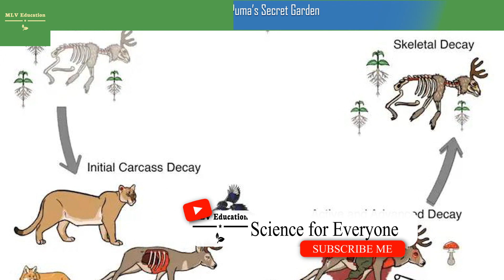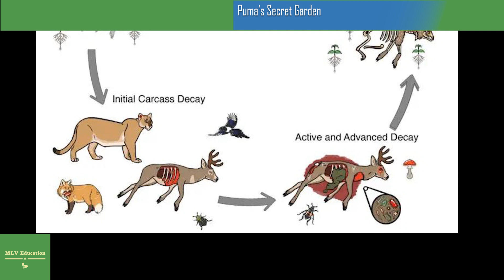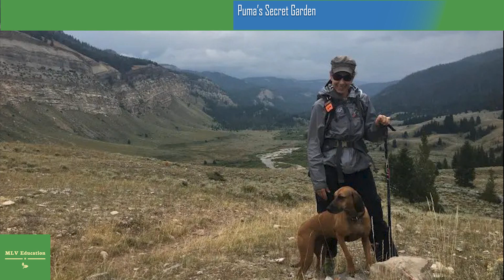Puma’s Secret Garden: Study Reveals Sly Strategy of Nurturing Nature To Lure Prey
Twelve pumas in Tetons produced annual prey mass comparable to size of blue whale, the world’s largest animal, feeding hundreds of species.
Pumas may use a ‘garden to hunt’ strategy, creating nutrient-rich hotspots to attract prey and improve future hunting success. This contributes to overall ecosystem health and highlights the importance of conserving pumas across the Americas.